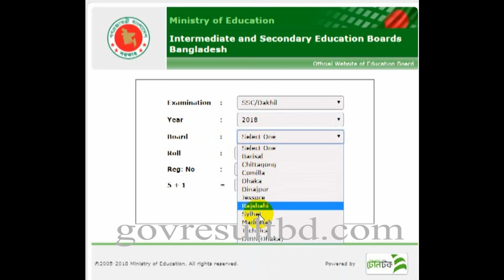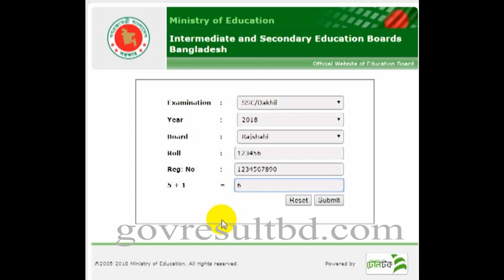How to Check SSC Result 2018 Online from gov bd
SSC Result 2018 Check Online from Education Board Bangladesh Official Website. Here is the Direct SSC Result 2018 Online Link available. and Check SSC Result 2018.